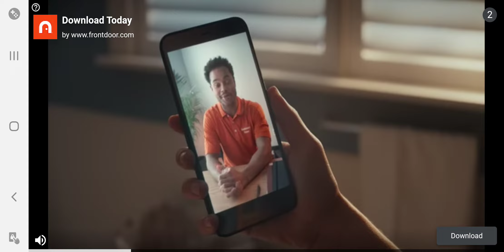Beach Buggy Racing 2 Volume 115/ Vehicle is BIG DOG/ Driver is Roxie Roller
In today's race I have completed the daily challenges which are coin blitz and 💰